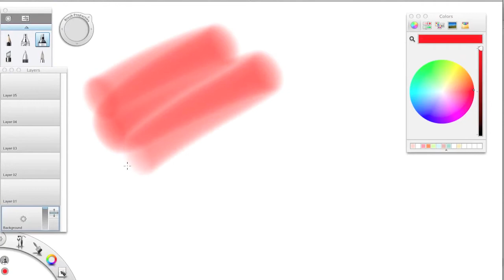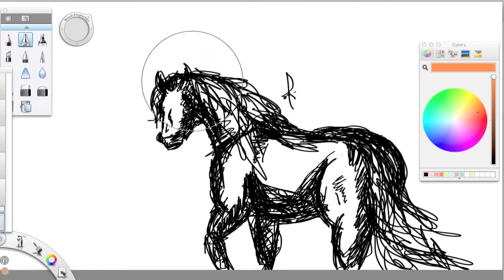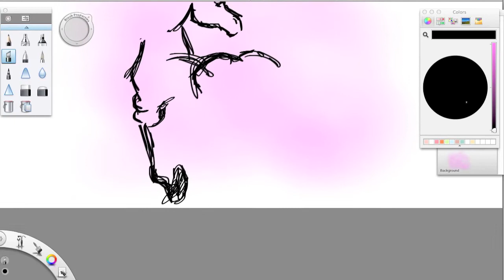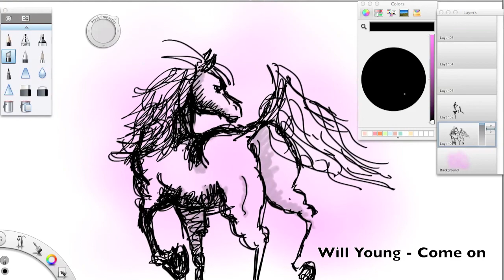drawing horse doodles in SketchBookExpress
Since i have been quite dissapointing lately, when it comes to upload speed drawings, i decided to make a quick one full of horse doodles :)

i used SketchBookExpress, instead of Pixelmator, because it's quite nice and fun to use when you're not drawing something serious! ^^

It's filmed with Quicktime as usual tho :)

The Music is Come on by Will Young!